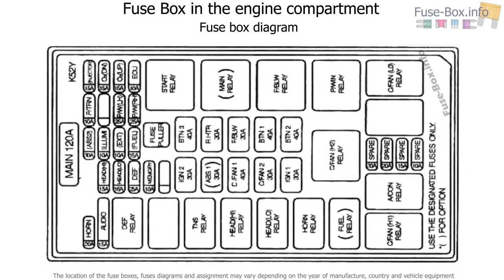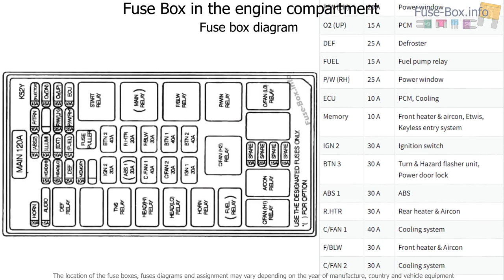Fuse box location and diagrams: KIA Sedona (2002-2005)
Fuse box diagram (location and assignment of electrical fuses) for KIA Sedona (2002, 2003, 2004, 2005).